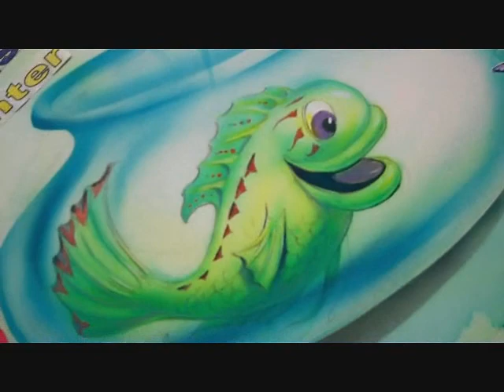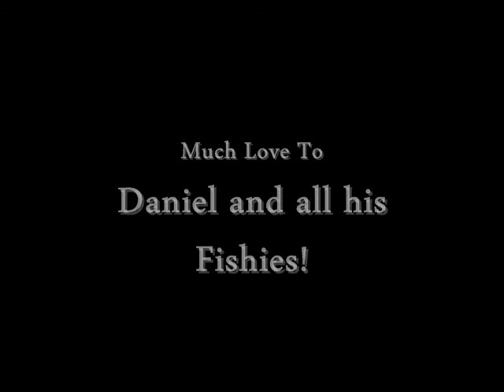We love you Daniel Phommathep!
A video the Studio Group and I, at Big Fish Games, made for our friend Daniel Phommathep, as he struggles to recover. We send our love and healing thoughts...